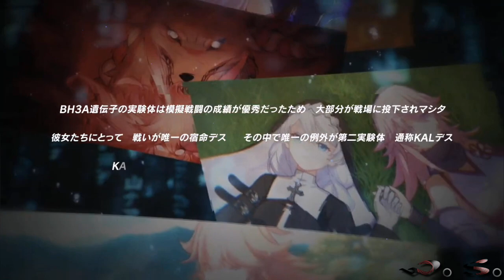【 Honkai Impact 3 】Kallen Fantasy【Sub JP/ENG/PT/SPN】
【 St. Freya's 】Kallen Fantasy
▬▬▬▬▬▬▬▬▬▬▬▬▬ஜ Others ஜ▬▬▬▬▬▬▬▬▬▬▬▬▬

　　　　　　　　　　　　 Edit… Version
  ▓▓▓▒▒▒░░░▬▬ஜ JPB - Defeat the Nightஜ▬▬░░░▒▒▒▓▓▓
                                                     By: W。S。